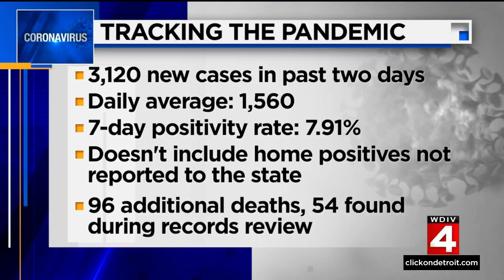Local 4 News at 4 -- Feb. 25, 2022